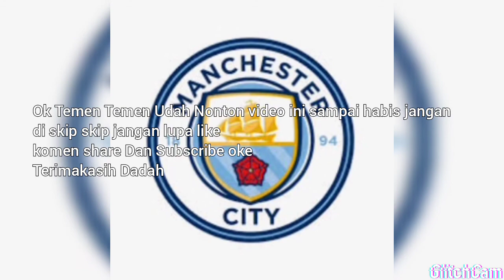Mengenal 11 Nama Nama pemain Manchester city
Halo guys kembali lagi di channel Rully Julian hari ini aku akan membahas tentang 11 Nama Nama pemain Manchester city Tonton video ini sampai habis jangan di skip skip jangan lupa like komen share dan subscribe oke terimakasih dadah